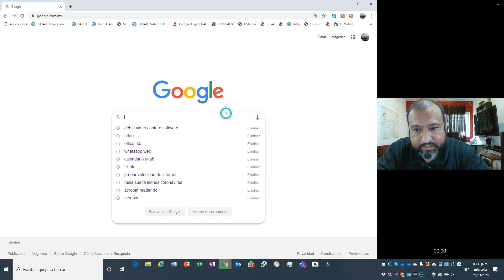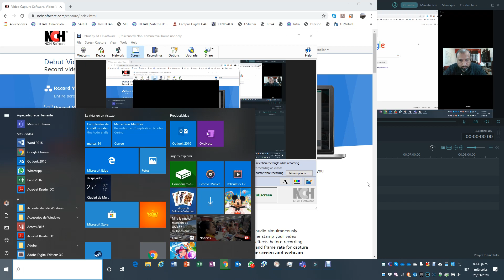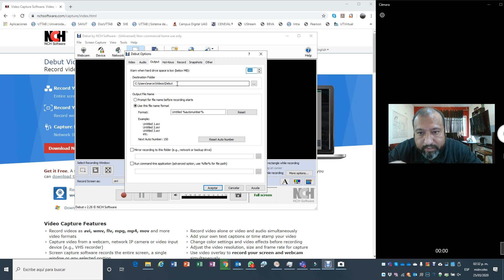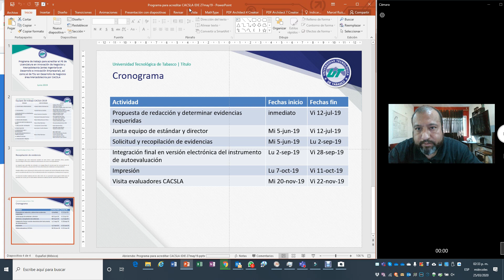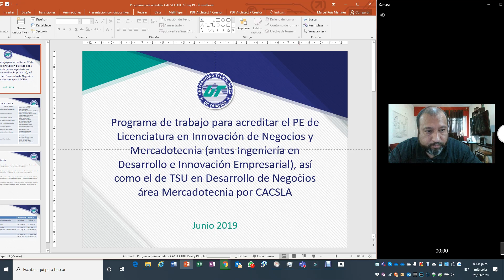Cómo hacer vídeos de presentaciones de proyectos escolares (grabar pantalla y audio de la PC)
Se explica como hacer vídeos de presentaciones para exposiciones de proyectos a empresas o de negocios (materias integradoras), grabando la pantalla de la computadora usando el Software Debut Video Capture Software, lo anterior sirve para presentar sus trabajos parciales o finales a los profesores. Puede ser en equipo o de forma individual.